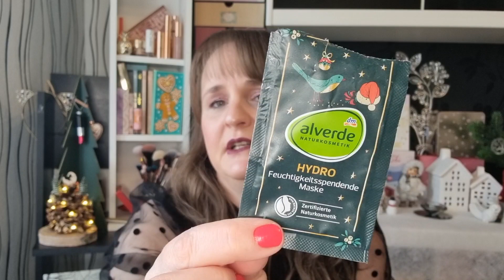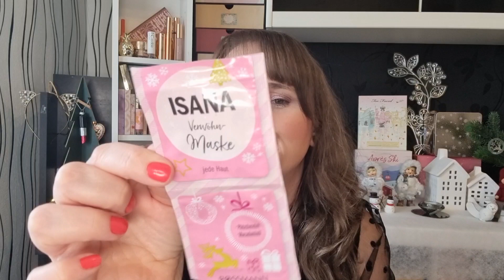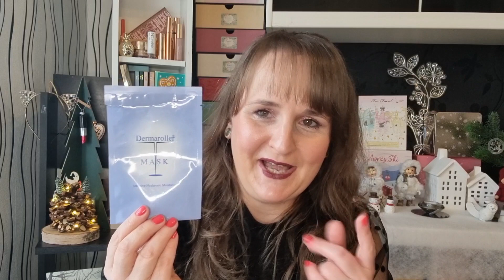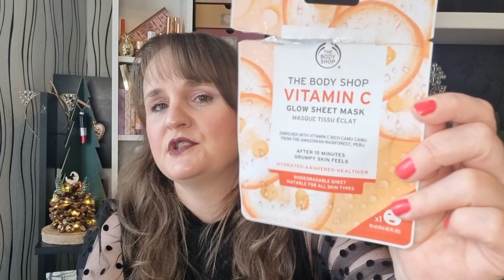Es ist wieder soweit, es ist Aufgebraucht Zeit 😉 AUFGEBRAUCHT FEBRUAR 2022 TEIL 1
Halle meine Lieben 🙋🏼‍♀️
Puh, also der Monat ging schneller wie im Fluge😅 Aber trotzdem habe ich so einiges aufgebraucht und wenn du wissen willst was alles zusammen gekommen ist, wünsche ich dir viel Spaß mit dem Video 😘